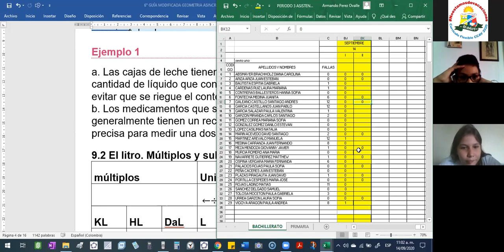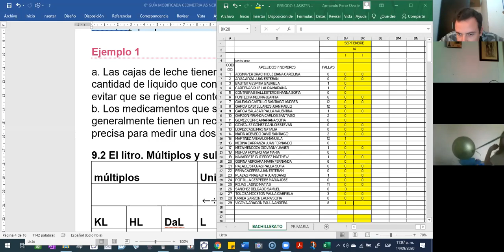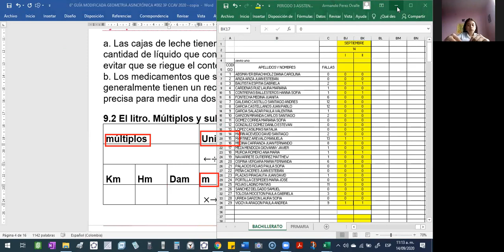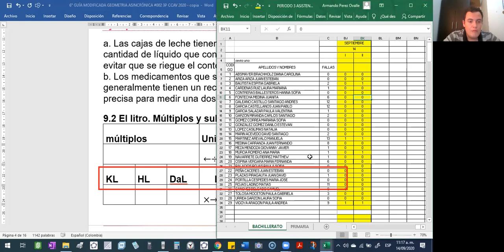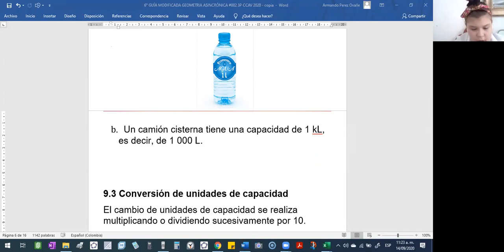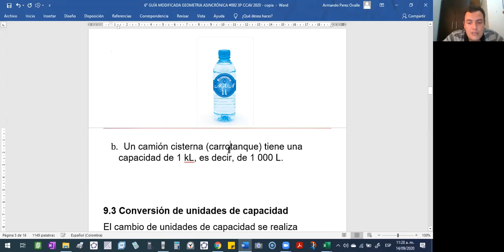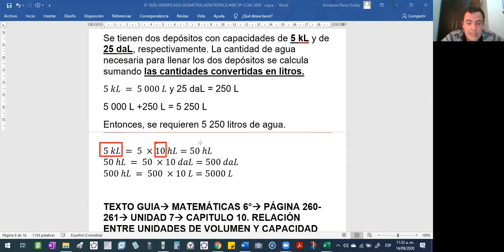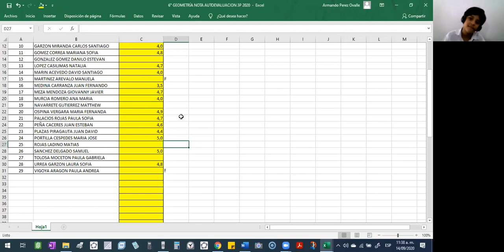2020 09 14 LUNES 601 GEOMETRÍA 10 05 AM PARTE 2 DE 2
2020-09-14 LUNES 601 GEOMETRÍA 10 05 AM PARTE 2 DE 2